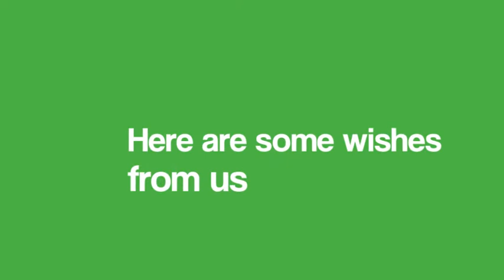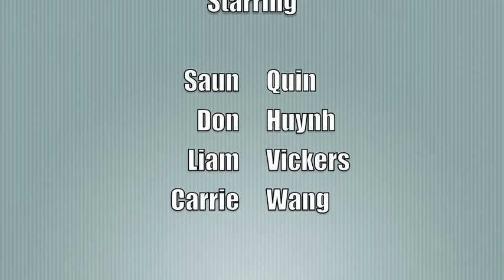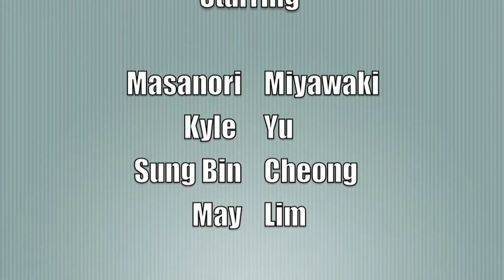Ms Bucher's Birthday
This birthday video was made for Jennie Bucher, a former SSIS MS teacher to wish her happy birthday. This was created by SSIS student Faiaz. We miss you Ms Bucher! Happy birthday!